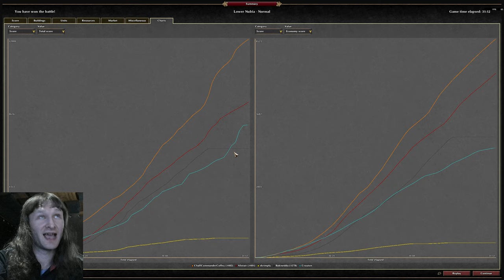🜨 A.D. - 2 vs 3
skrimpley & Crouton & Bakixeddu
vs
ChaffCommanderCoffey & Alistair